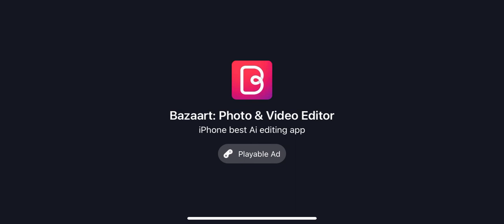MSM part 5